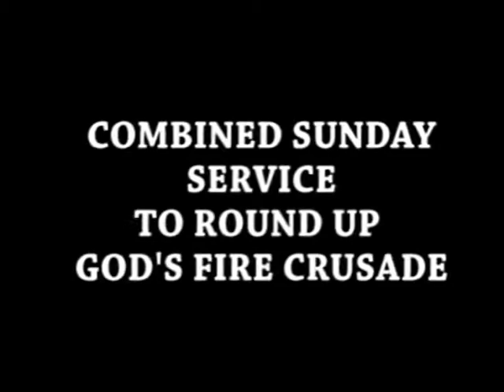M.K. ADARAMOLA TESTIMONY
AMBROSE ALLI UNIVERSITY EKPOMA GOD'S FIRE CRUSADE